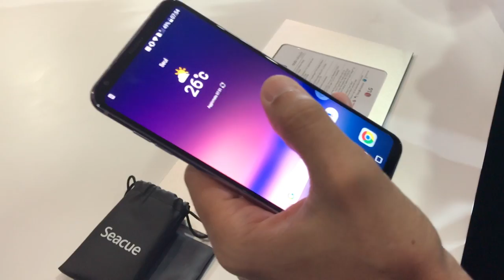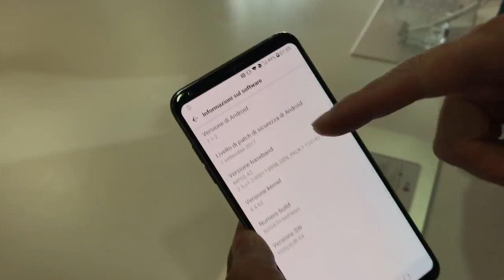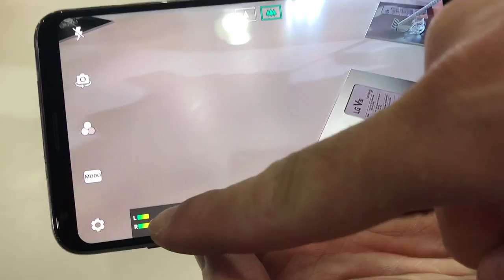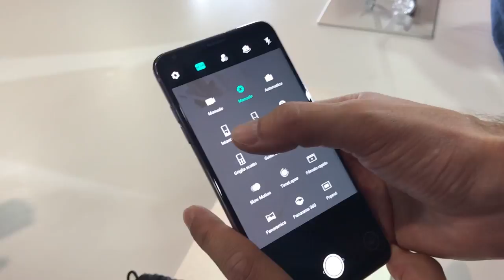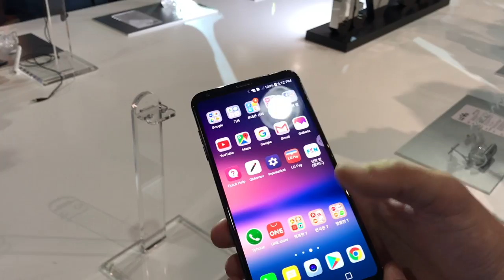LG V30 & V30+ | Video Preview IFA 2017 di Spazio iTech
Eccoci con lo smartphone più atteso! Trattasi di LG V30! Scopritelo nella nostra videopreview!